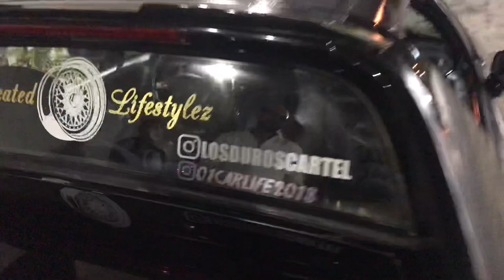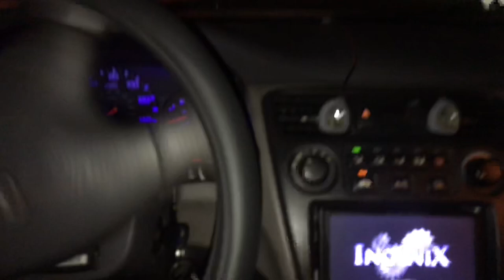Streetlife_cc meet//COPS pull up and say car is stolen🙀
More videos dropping
Pranks coming soon
And other lit videos
Add me on Instagram:Thatkidjamz📷
Throw any comments on what u want next‼️
It’s ya boy Thatkidjamz and I’m out😂‼️